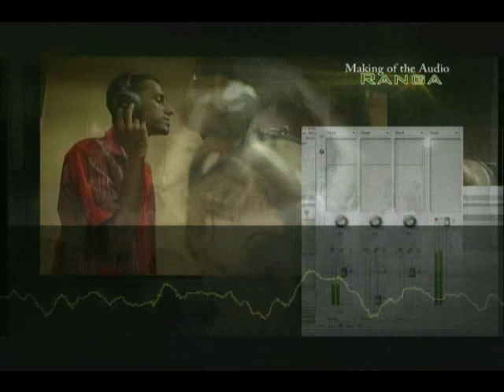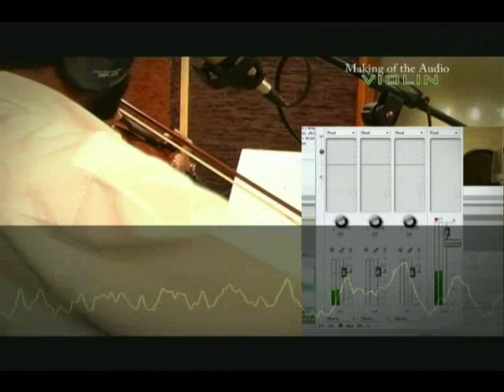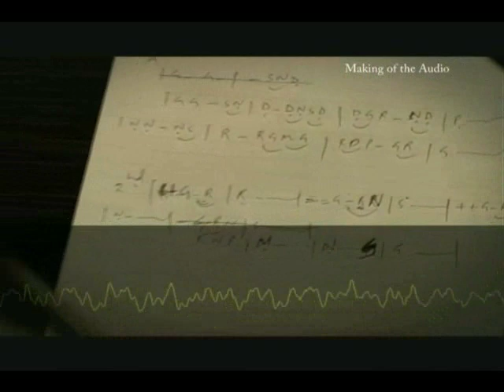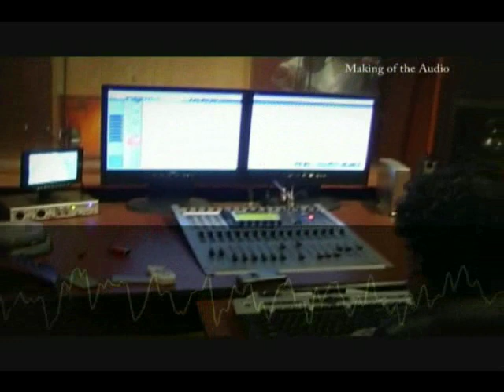Thanama Thalaya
song by ranga